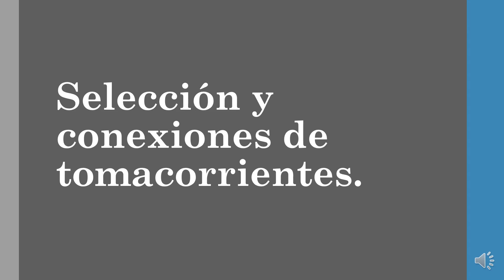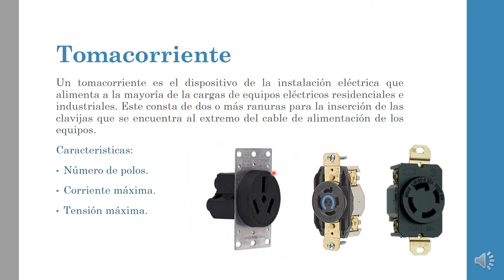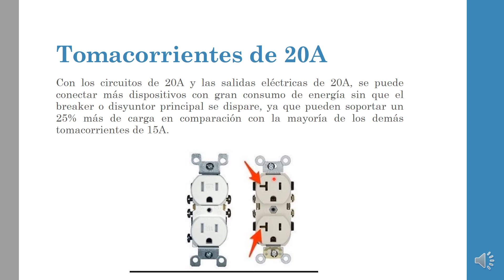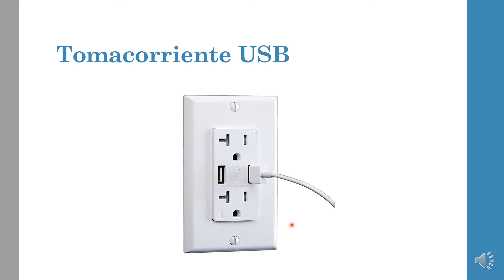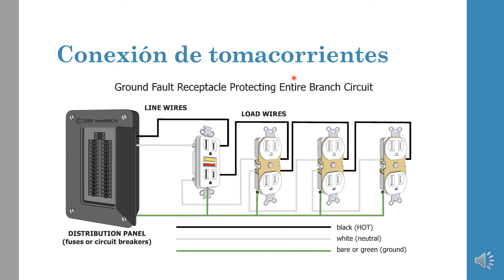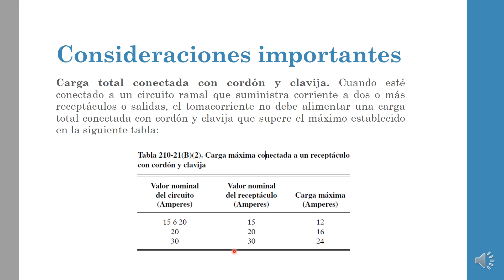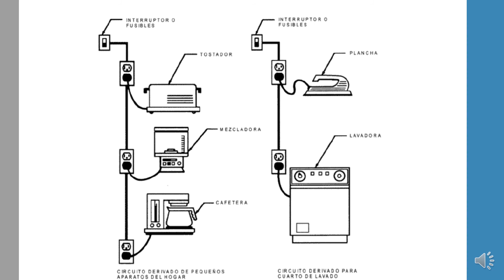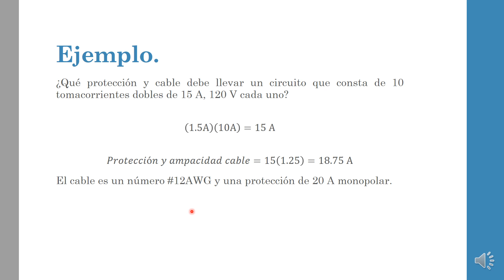Selección y conexión tomacorrientes